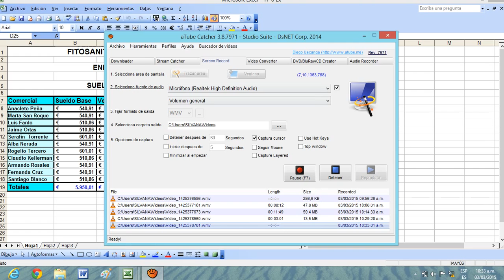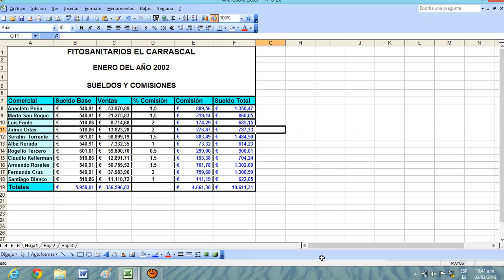TP Cuadernillos Fitosanitarios el carrascal